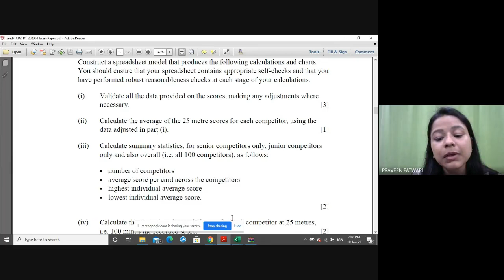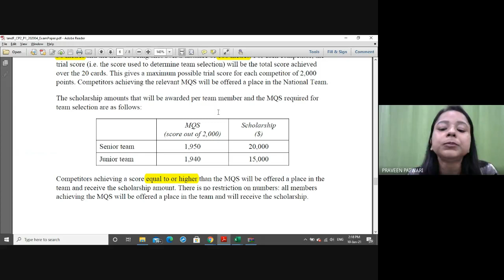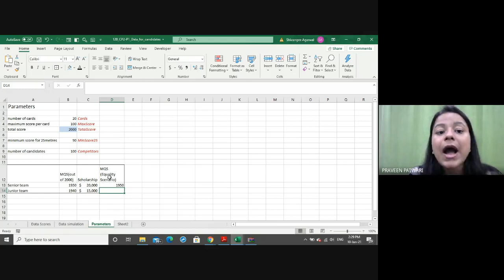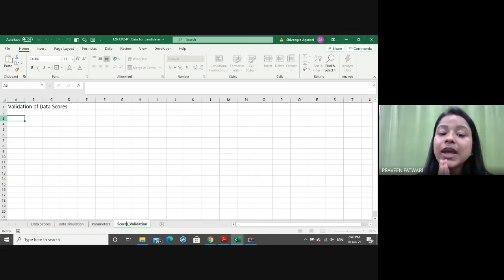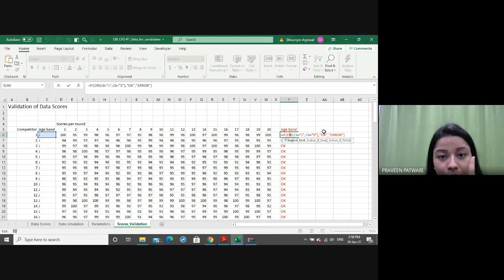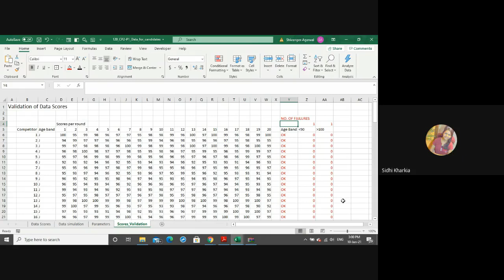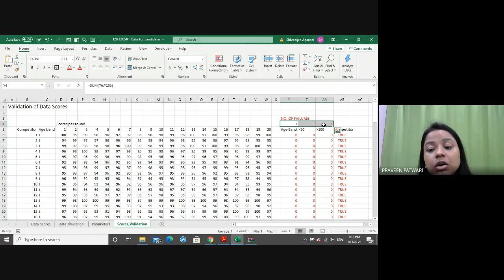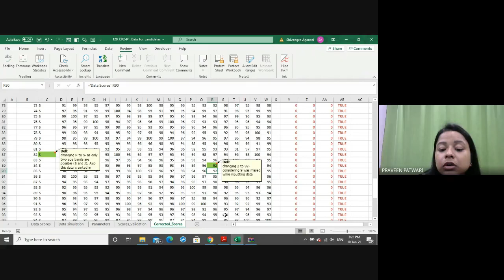CP2: Modelling Practice | April 2020 | Class 3 | IFoA and IAI